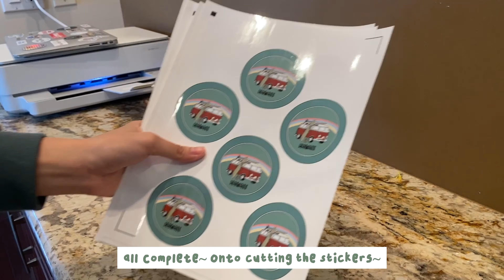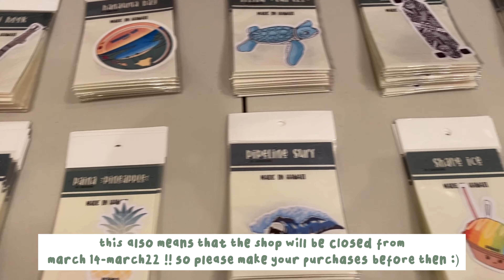✿ studio vlog 5 // packing orders, restocking, unboxing haul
hi hi! welcome back to another studio vlog :D today was a pretty chill day so its nothing out of the ordinary but i am trying to vlog a little bit more of mini snippets of my life hehe. the shop will be closing temporarily from march 14-march 22 because i am going on a trip so if you'd like to get your orders in please order soon! i will also be filming my trip so that will be interesting XD. thank you all so much for the support and i'll see you in the next one~

time stamps:
0:00 unboxing
2:25 organizing everything
2:50 counting inventory
3:44 printing & laminating
5:03 cutting stickers & backings
7:36 packing everything up !
8:31 the end :D

FAQ:
Q: Do you do wholesale?
A: Yes I do! However, I only do wholesale within my state for my Hawaii stickers. You can place an order through Faire

Q: What printer do you use?
A: HP Envy 6055.